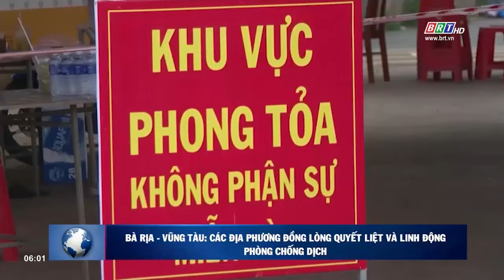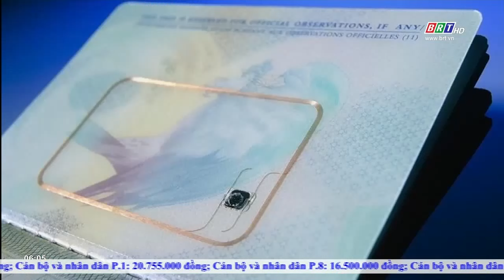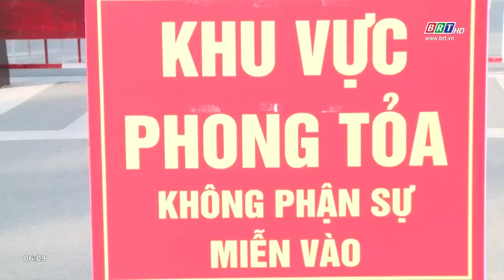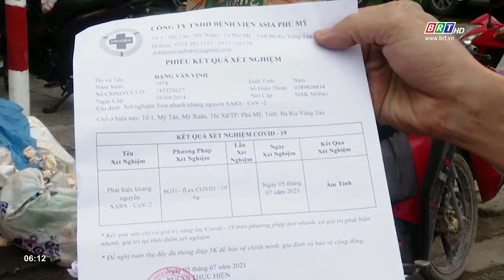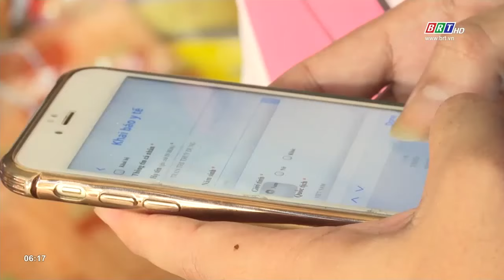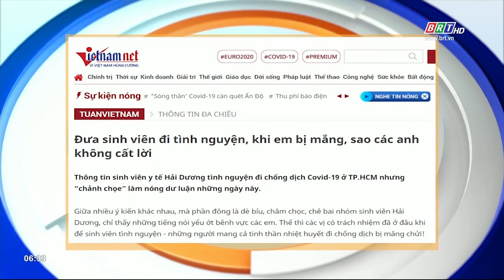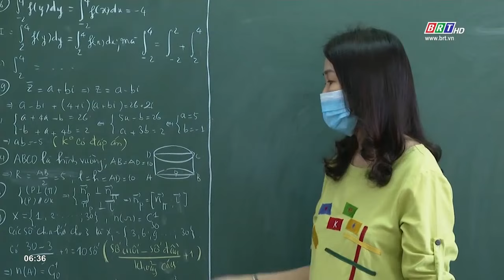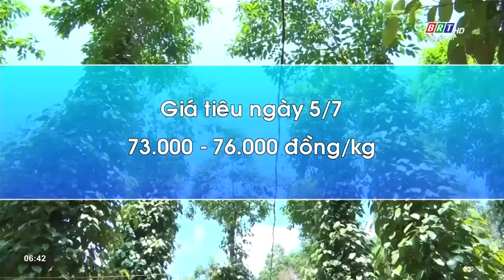Chương trình Thời sự Ngày mới 6/7/2021 | BRTgo